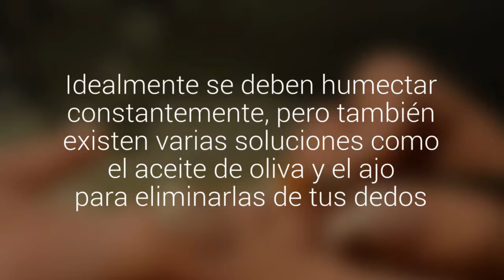Dile adiós a las cutículas con estos remedios caseros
Para que las manos luzcan sanas es necesario eliminar estos restos de piel. Idealmente se deben humectar constantemente, pero también existen varias soluciones como el aceite de oliva y el ajo para eliminarlas de tus dedos.